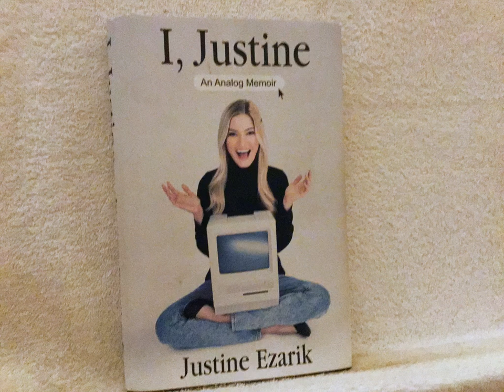Unreleased Unseen and unedited content from eWeste Ben vs self kare and breastfeeding videos